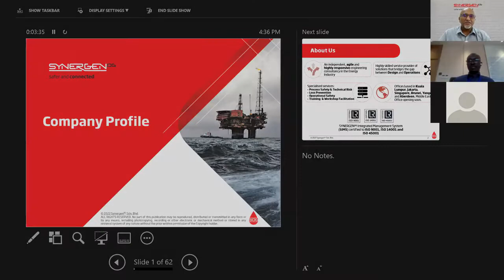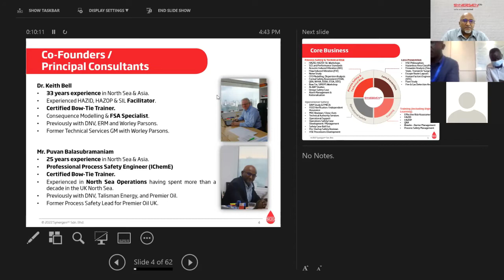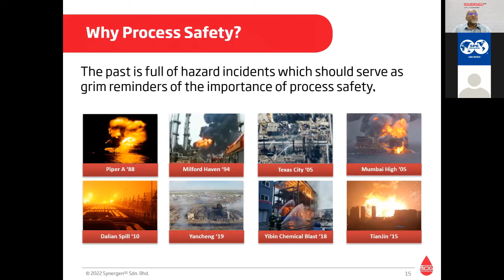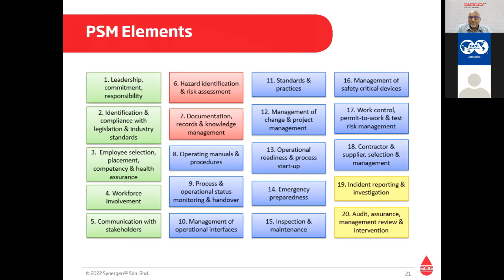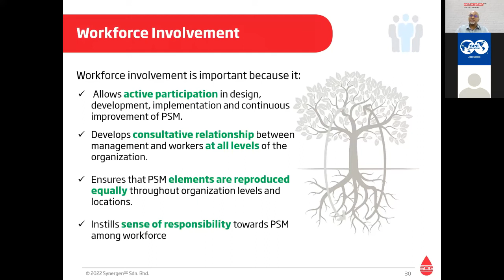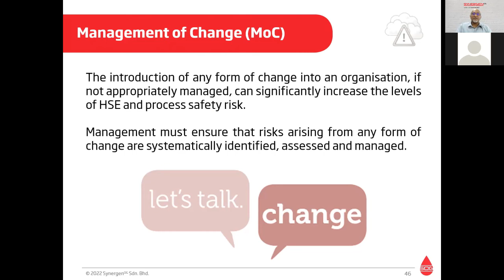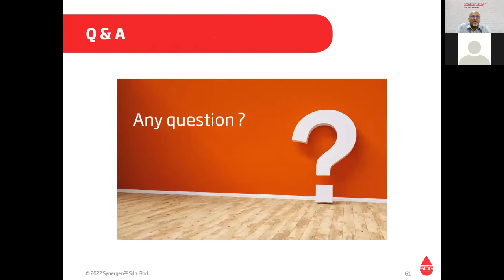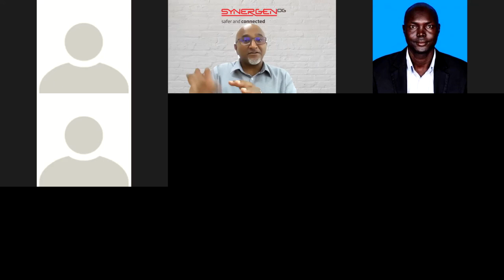Process Safety Management | Puvan Balasubramaniam | SynergenOG | SPE Juba Section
Full video recording of our Co-Founder & Director Mr Puvan Balasubramaniam's presentation on 'Implementation of Process Safety Management', at SPE JUBA SECTION in Collaboration with DAR Petroleum Operating Company LTD; done as part of SPE Juba Section Monthly Technical Lecture Series.

The presentation will provide an overview of the Process Safety Management (PSM) framework employed by various organizations within the energy industry and will describe examples of key features of PSM implementation that will be beneficial for any organization that is planning to implement PSM within their organization.